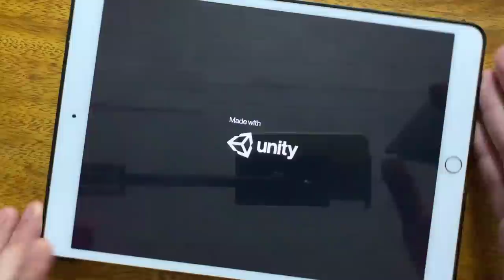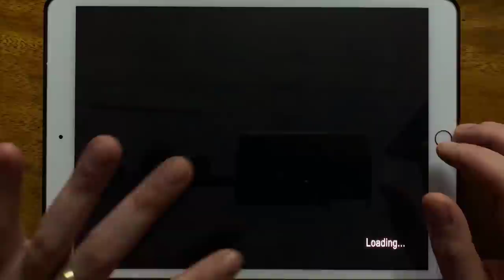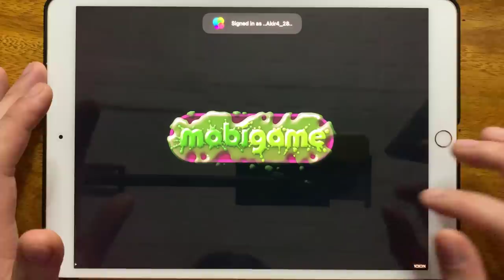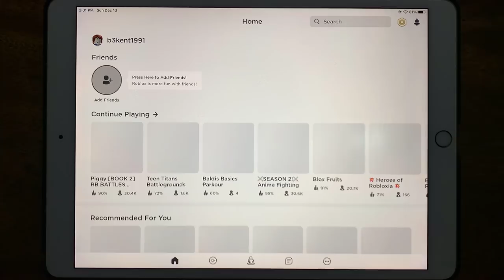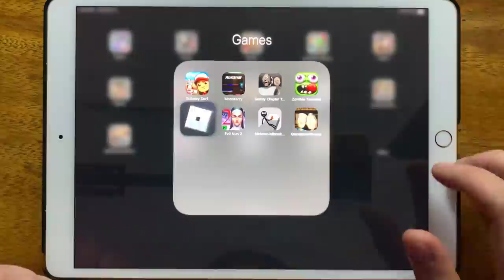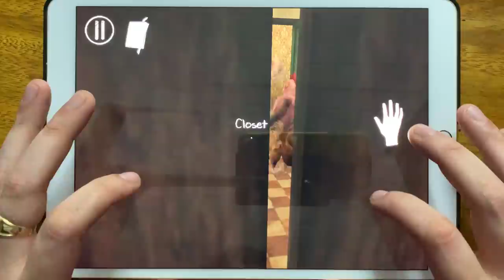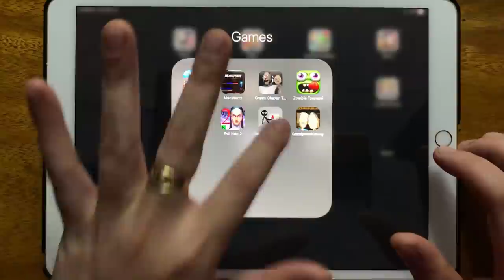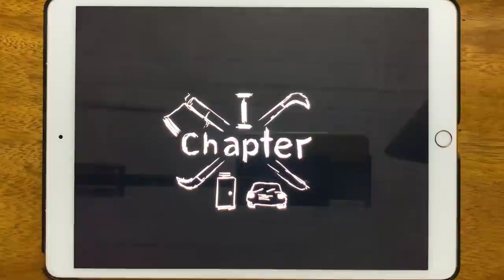Subway Surfers, Monsterry, Granny Chapter 2, Zombie Tsunami, Roblox Piggy, Evil Nun 2...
Subway Surfers, Monsterry, Granny Chapter 2, Zombie Tsunami, Roblox Piggy, Evil Nun 2, Stickman Jailbreak Escape 2, Grandpa and Granny